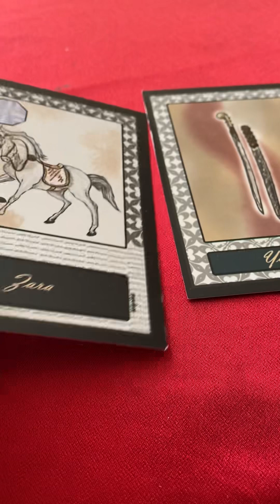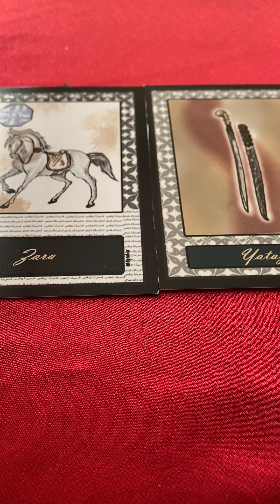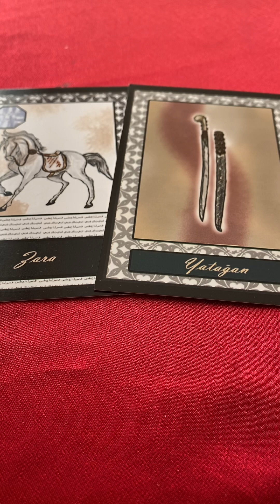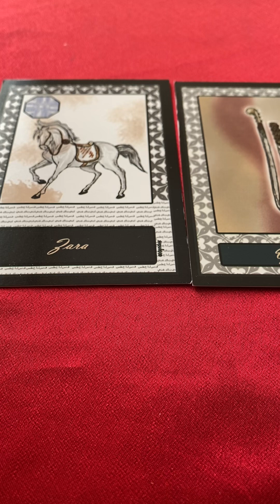İkizleri Haziran ayında neler bekliyor? ♊️ İkizler Haziran 2024 astroloji yorumum 💜